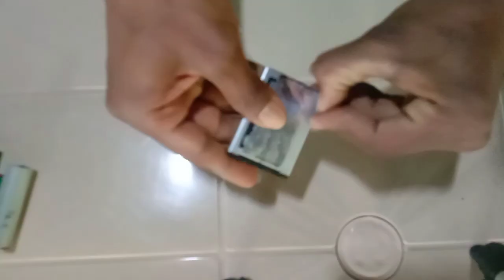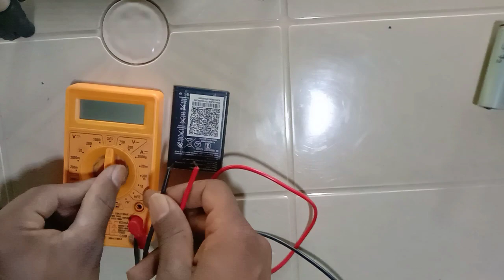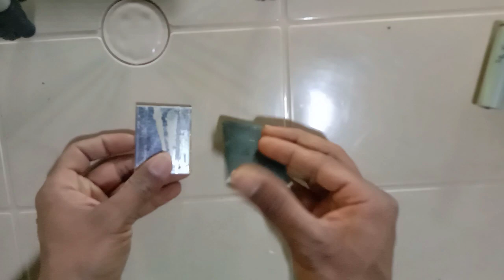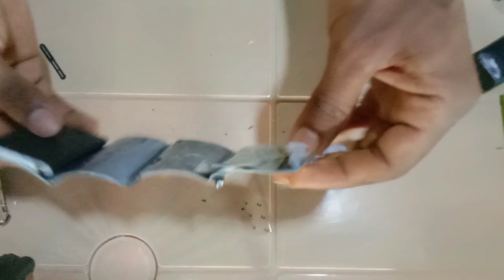All types battery intro and inside structure सभी बैटरी के बारेमे जानकारी ओर बैटरी के अंदर की रचना।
All types battery intro and inside structure सभी बैटरी के बारेमे जानकारी ओर बैटरी के अंदर की रचना।markingmedia

🪙 Cover topics:--
mobile ki battery ke under kya hota hei
lead acid battery ke under kya hota hai
lithium ion battery ke under kya hota hai
Ni MH battery ke under kya hota hai
battery ko kaise theek kare
battery ko kaise khole
sabhi battery ko kaise theek kare
sabhi battery ko kaise khole
mobile battery ko pani me dalne se kya hoga
all types battery
all types battery inside structure
all types battery experiment
mobile battery experiment
mobile battery inside structure
how to open all types battery
how to open mobile battery
how to open lithium ion battery
how to open lead acid battery
how to open Ni Mh battery

🪙 My video suiting device

Smart phone
Wireless boya mic

🪙NCS credit:--

this songs for your YouTube videos or on any
platforms.

                                         Jatin chaudhari
                                        From -Gujarat, India
                                        Marking media